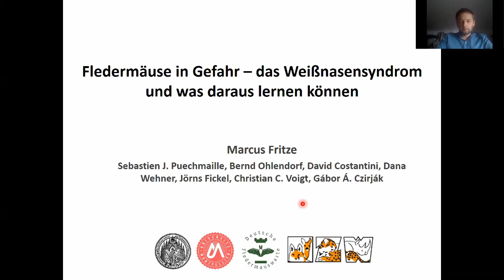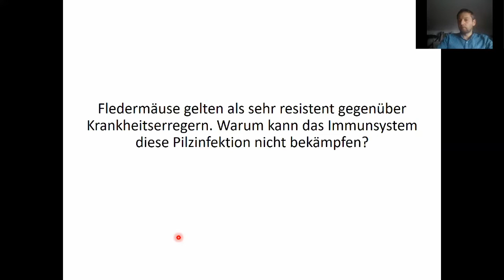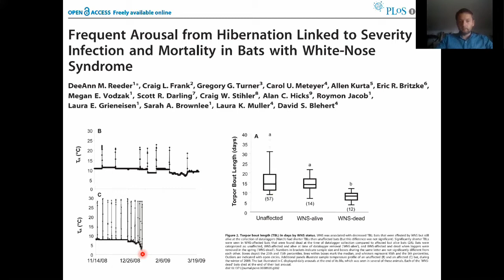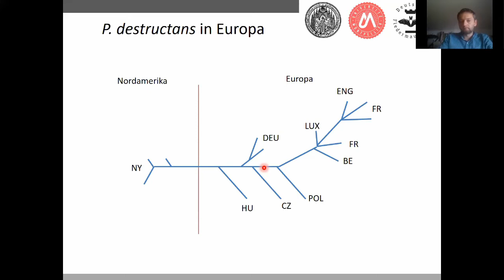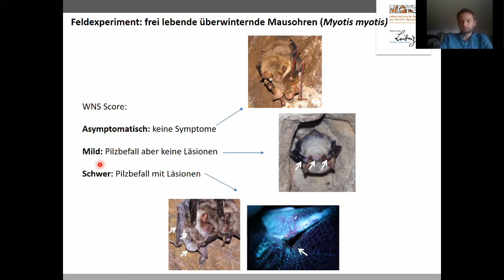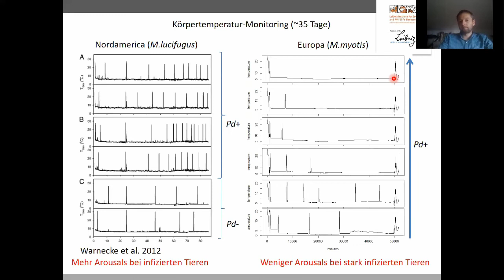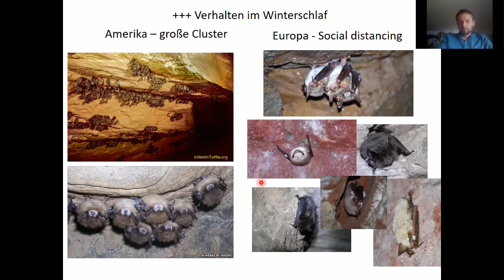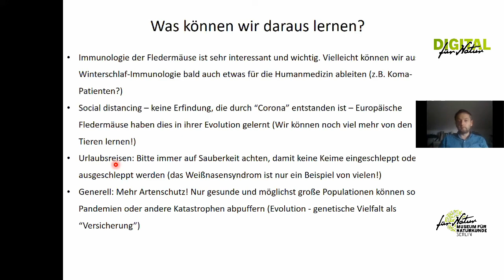Live Talk Parasiten: Fledermäuse in Gefahr – Die Weißnasenkrankheit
Im Jahr 2006 wurde zum ersten Mal beobachtet, wie Fledermäuse an dem sogenannten Weißnasen-Syndrom starben. Die Krankheit, charakteristisch durch weiße Flecken vor allem auf der Nase, aber auch auf anderen Teilen der Haut, verursacht ein untypisches Verhalten bei den Tieren. Der Wissenschaftler Marcus Fritze beschäftigt sich in seiner Promotion mit dieser bedrohlichen Krankheit und wie das Immunsystem der kleinen Tiere versucht, damit umzugehen.

Um auf digitalem Weg über verschiedene Themen rund um Parasiten, die Verbreitung von Krankheitserregern, die globale Gesundheit und unserem Verhältnis zur Natur sprechen zu können, begannen wir mit unserer Veranstaltungsreihe zu aktuellen Fragestellungen und der damit verbundenen Themen. Jeden Montag luden wir Forschende ein, mit uns über ihre Arbeit zu sprechen und unsere Fragen zu diskutieren.

Das Experimentierfeld für Partizipation und Offene Wissenschaft am Museum für Naturkunde Berlin testet verschiedene Formate der Forschungskommunikation sowie neue partizipative Ansätze. Als Räume für direkte Interaktion zwischen Wissenschaft und Bevölkerung möchten wir die Öffnung von Wissenschaft vorantreiben.